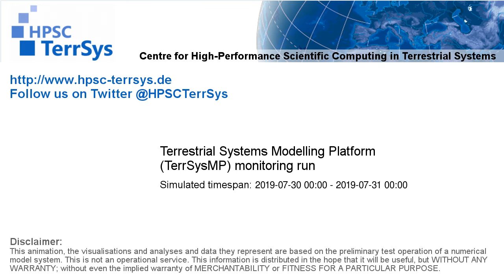TerrSysMP monitoring run 2019-07-30 - terrestrial evapotranspiration - NRW (24h)